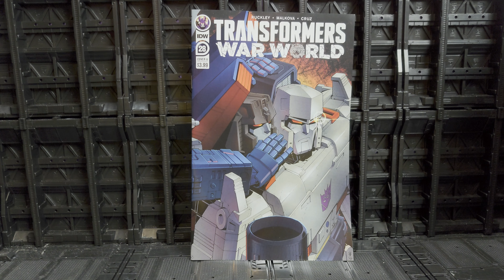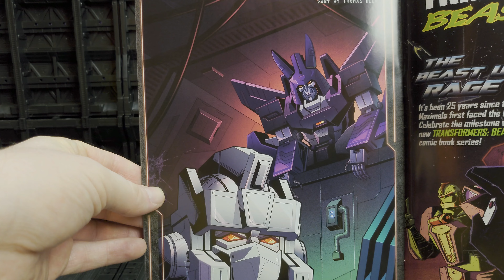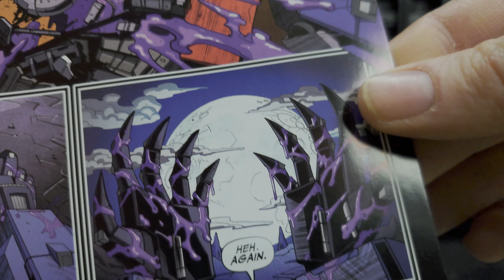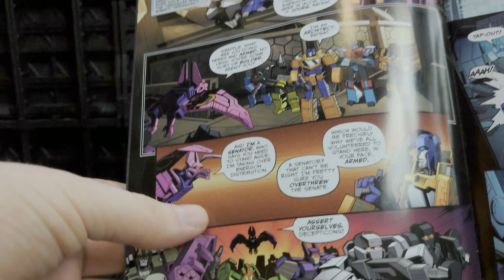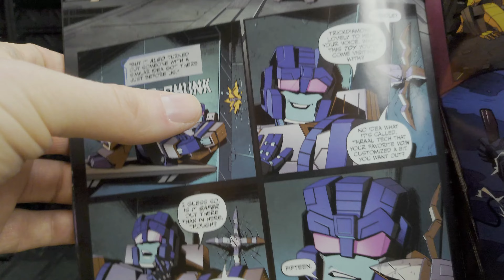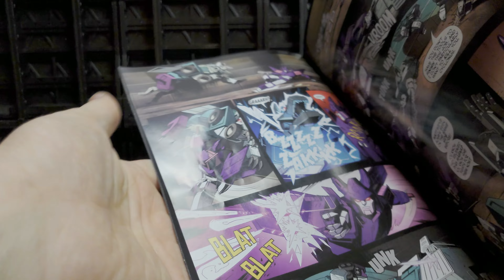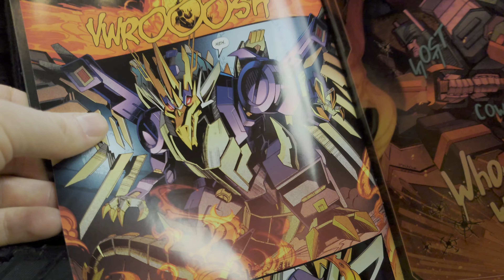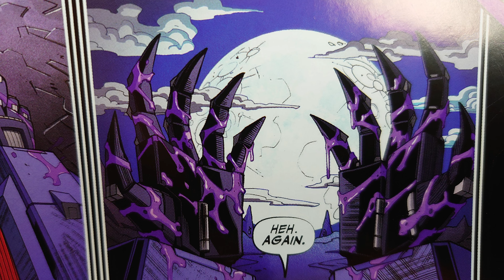TRANSFORMERS - WAR WORLD - IDW - ISSUE 28 - REVIEW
FACEBOOK FACEBOOK.COM/VECTASIGMAREVIEWS